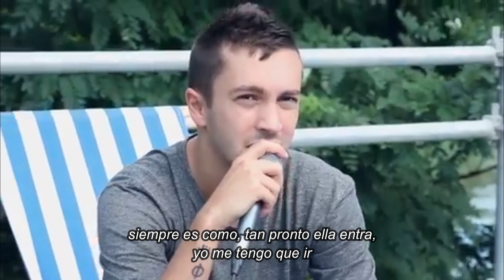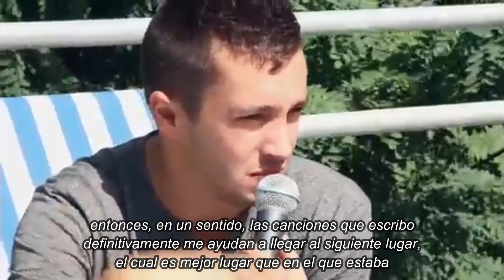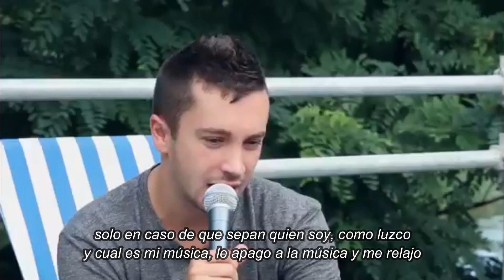La banda Favorita de Tyler - RARE & OLD Interviews #4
Tyler revela su banda favorita

Por si se quedaron con curiosidad sobre cuál fue la pregunta que le hizo Tyler a otra banda, es esta: ¿preferirias ser atacado por 1000 caballos del tamaño de gallinas o una gallina del tamaño de un caballo?

también tienen en las tarjetas del video un link al soundtrack de Donkey Kong por si no lo conocían.